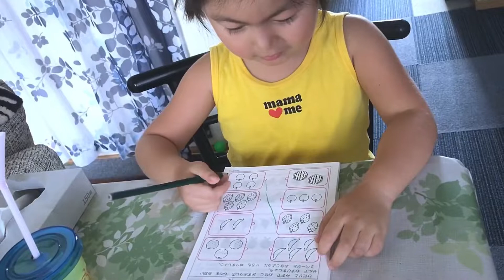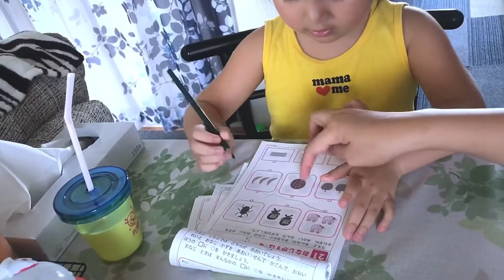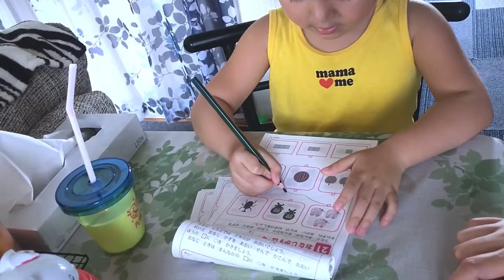How a 4 years Old answer Math/Addition|Writing Numbers| education math #kids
4 years Old Answer Math| 4 years Old Answers Addition| Amazing Kids| Educational| Educational Videos| Tutorial